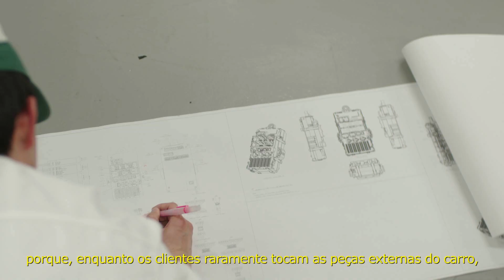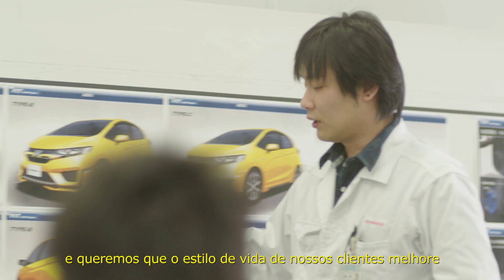Feito pela Honda - Parte 3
Buscamos sempre oferecer produtos que sigam o estilo de vida dos nossos clientes e que elevem o seu nível de satisfação ao usarem os nossos acessórios. Conheça o processo de desenvolvimento das peças e acessórios genuínos Honda.